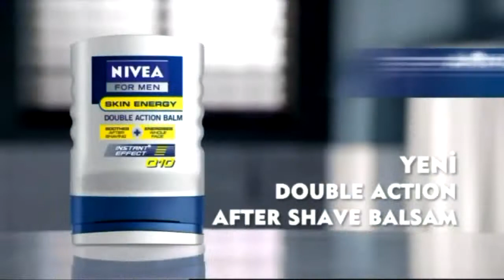dede plastik & dinamo mesken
iddaa rakipbul bursa ligi